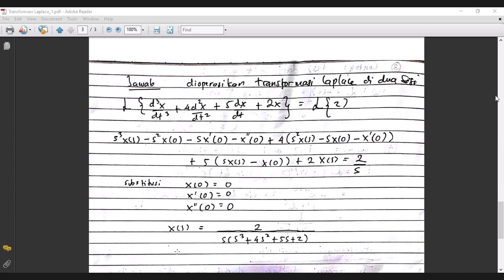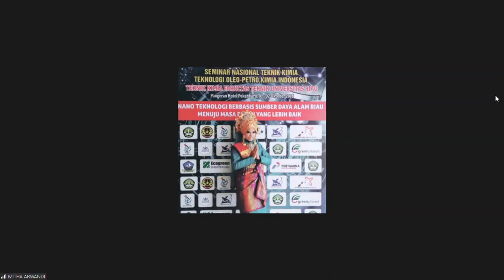MATEMATIKA TEKNIK KIMIA (8 DESEMBER 2020) PART 2